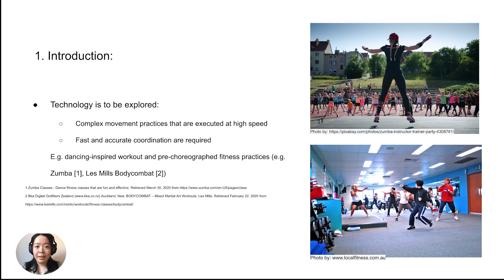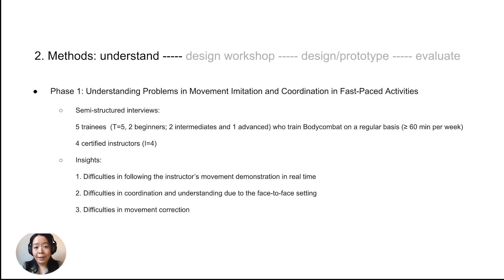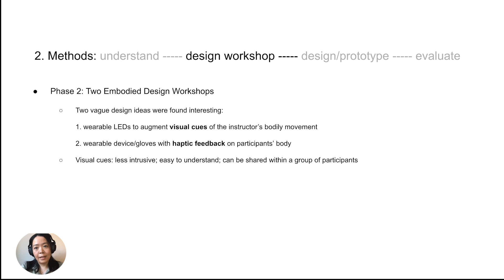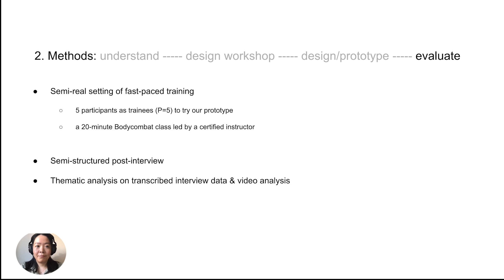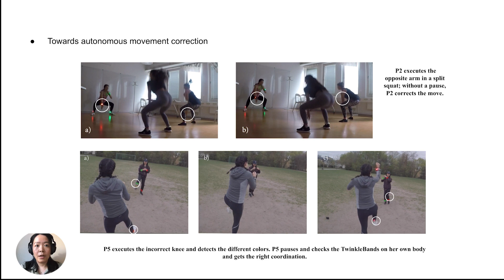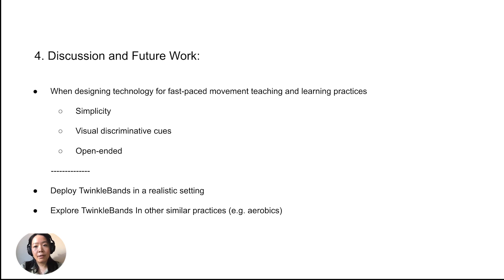TwinkleBands: Wearable Technology Supporting Movement Imitation and Coordination in Fast-Paced ...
TwinkleBands: Wearable Technology Supporting Movement Imitation and Coordination in Fast-Paced Fitness Training
Hui Zhu, Laia Turmo Vidal

Session: Late-Breaking Work Day 2 - E

Abstract
Fast-paced fitness training (e.g. aerobics, Bodycombat, step workouts) is one of the most popular activities at fitness clubs worldwide because it is beneficial for physical health and it can enhance participants’ motivation and engagement of fitness training. Yet, their fast pace and required coordination make it difficult for some participants, especially for beginners and those with coordination problems, to follow the class. Here we present the design, implementation and qualitative user evaluation of TwinkleBands, a piece of wearable technology that provides real-time support with trainees’ movement and coordination learning by providing discriminative visual cues on the extremities. We show that TwinkleBands helps movement imitation and coordination in several ways. Based on this, we discuss key design takeaways for future technology design to support movement teaching and learning in fast-paced activities.